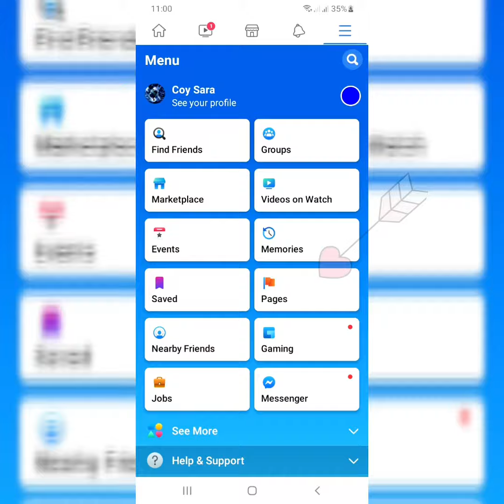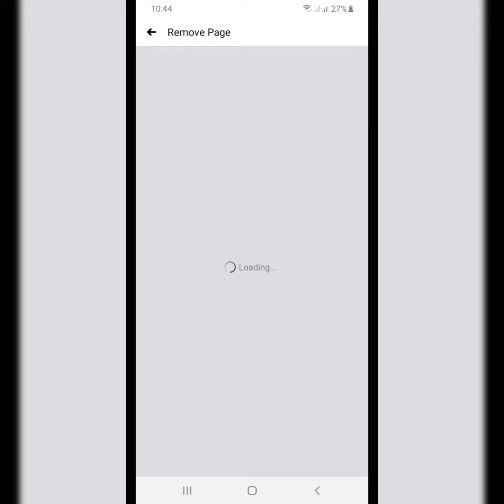HOW TO DELETE FACEBOOK PAGE ON ANDROID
DELETING FACEBOOM PAGE